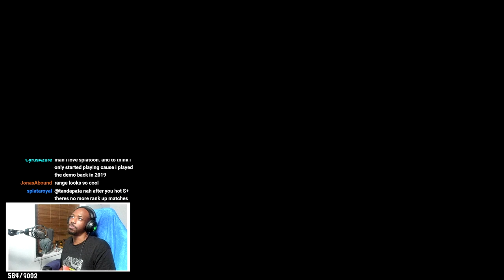BEST WEAPON TO LEARN SQUID ROLL IN SPLATOON 3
The Range Blaster in Splatoon 3 in my opinion has got to be the BEST WEAPON to learn the Squid Roll in Splatoon 3 Ranked. The amount of times you swim and jump out of your ink to take a shot with this weapon it only makes sense to link it with the Squid Roll when coming out! Your overall Movement in Splatoon 3 with the Range Blaster is just far better if you do it more with this weapon and i find its a lot easier to learn it with this weapon to due to all of this!